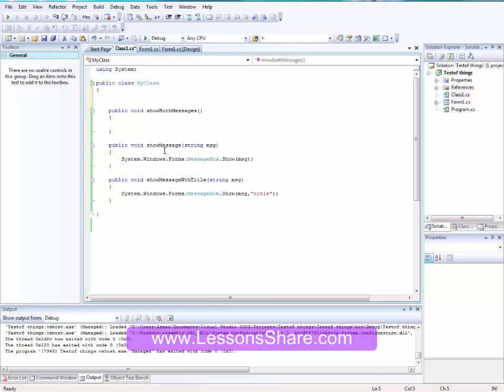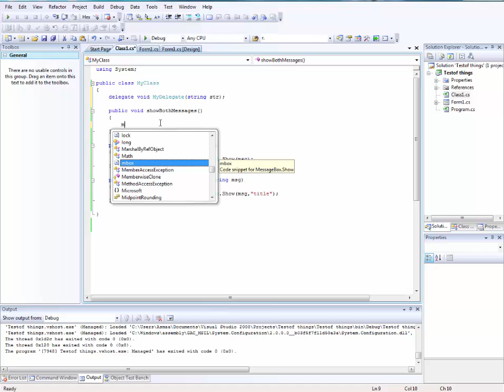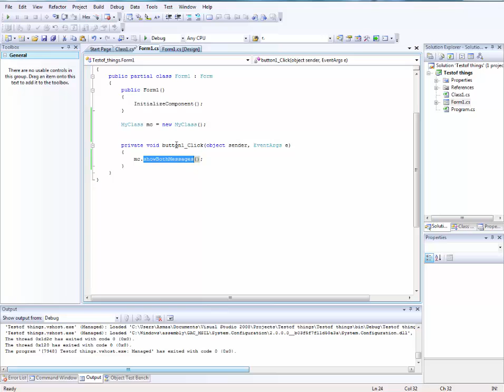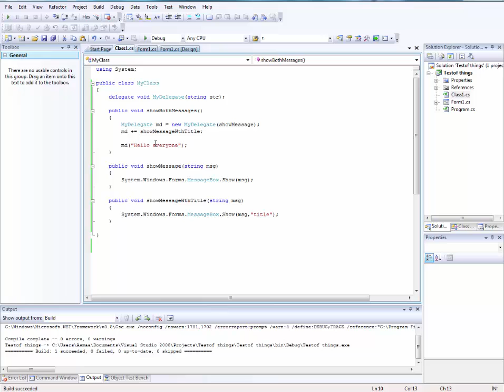تعلم لغة سي شارب - Delegates